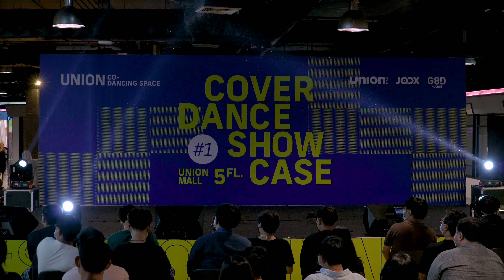Sora! Sora! (Pin focus) - Full Stage [2022.06.05 Union Co-Dancing Space Cover Dance Showcase] 4K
Sora! Sora! (Pin focus) - Full Stage
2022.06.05 Union Co-Dancing Space Cover Dance Showcase
at Union Mall

タイのアイドルイベントについての雑談チャンネルもやってます。
I also have a talk channel about Thai idol events.